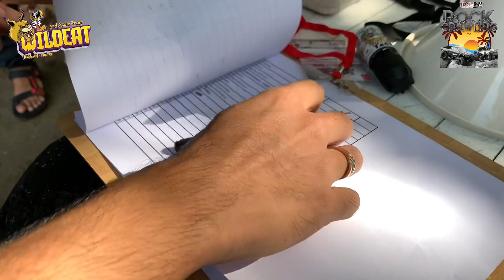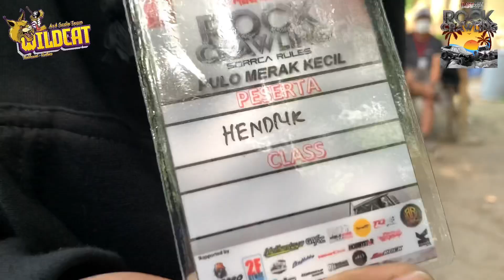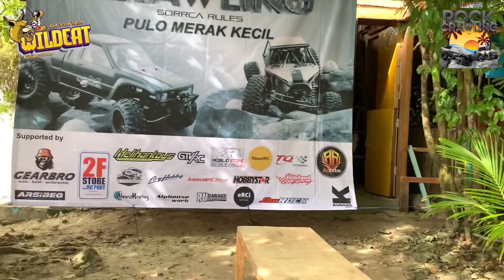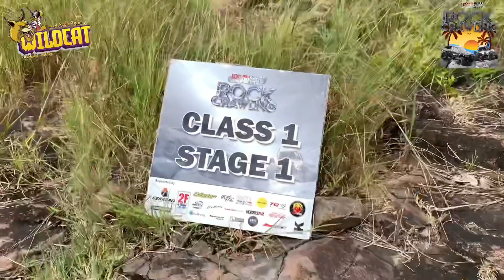RC ROCK CRAWLING Manjat Batu di Pulau Merak Kecil | sorrca rules | Wildcat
Wildcat Team:
Pakde Andry
Henrik Suzana
Dave Kho
Ranap Singh

Peringatan:
Semua Materi Video dalam channel youtube ini adalah milik "AgungTR Playtime" dan "Azka Anfield Channel", Mengambil/Mengcopy Video baik keseluruhan maupun sebagian untuk di publish ulang tanpa mencantumkan credit/courtesy adalah pelanggaran terhadap hukum yg berlaku